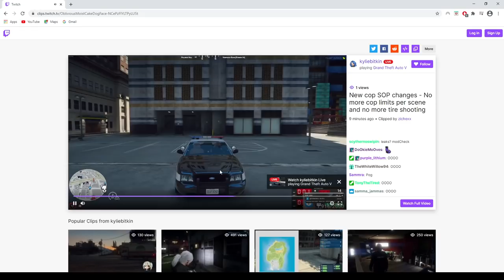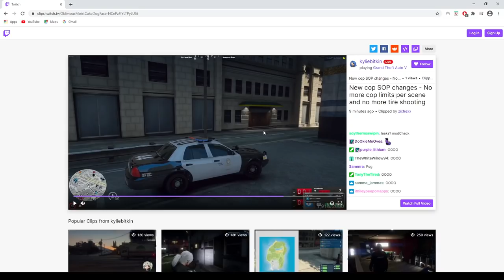Rated on the new PD Sop changes